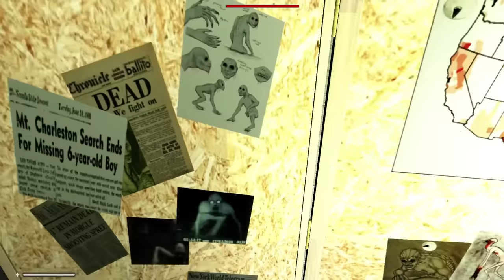WE CAPTURED THE RAKE! - Rake Multiplayer Gameplay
We Captured the Rake in Rake Multiplayer Gameplay

On a trip to find Bigfoot, we come across the Rake! This is the Rake Multiplayer horror Gameplay with SpyCakes. We captured the Rake using traps in this survival horror game and it was easier than capturing Bigfoot!

About Rake Game:

"You play as Gordon Davis, a scientist, a traveler and an explorer of unknown creatures. Play in Multiplayer survival or try to capture the creature solo gameplay"